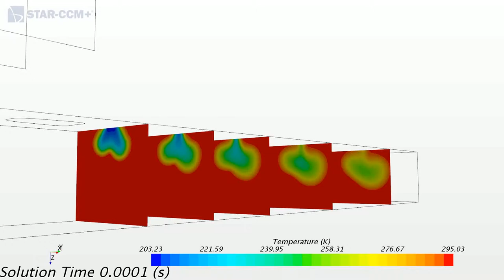Flat plate film cooling using LES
Temperature profile scene animation of flat plate film cooling using LES on Star-CCM+